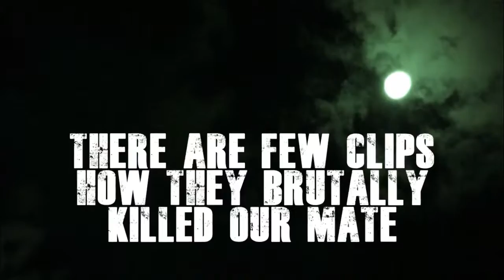TNBClan | 1vs1 | TNB vs DOA | Doodle Army 2 Mini Militia | Ft. लोल(LOL)★TNB , DOA , Pekka(audience)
TNB(The Naughty Boyz) is the Biggest Mini minitian Clan without Hackers & Mod Players